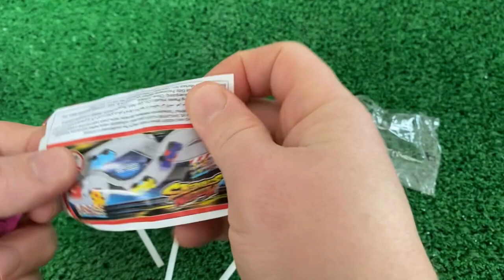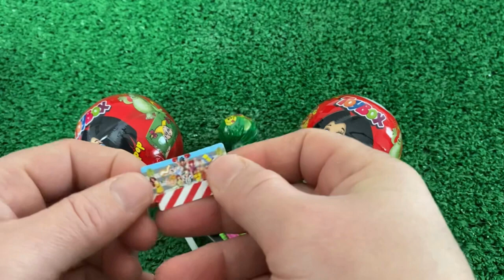ASMR MUKBANG 직접 만든 갤럭시 꿀젤리 블루 디저트 아이스크림 먹방 & 레시피 DESSERT GALAXY HONEY JELLY CANDY